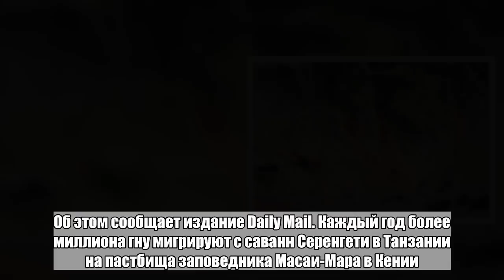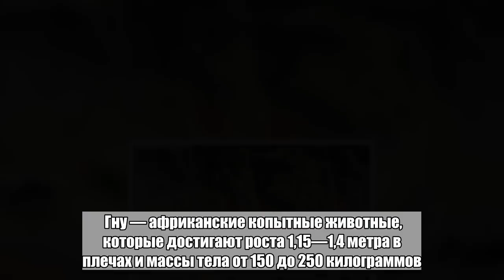Тысячи гну прыгнули в кишащую крокодилами реку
Фотограф Инго Герлач снял переправу огромного стада антилоп гну через реку Мара в Кении. Об этом сообщает издание Daily Mail. Каждый год более миллиона гну мигрируют с саванн Серенгети в Танзании на пастбища заповедника Масаи-Мара в Кении. За два месяца они преодолевают почти три тысячи километров. 64-летний фотограф запечатлел стадо, когда оно достигло берегов реки, кишащей крокодилами. На его глазах тысячи животных прыгали в воду. На переправе к гну присоединилась небольшая группа зебр. Гну — африканские копытные животные, которые достигают роста 1,15—1,4 метра в плечах и массы тела от 150 до 250 килограммов. В мае сообщалось, что участник сафари в национальном парке Крюгера в ЮАР снял на видео нападение крокодилов на антилопу гну, в которое вмешались бегемоты. Они кусали крокодилов, что помогло антилопе освободиться.Больше ада и странных новостей в Telegram-канале «Лента дна».